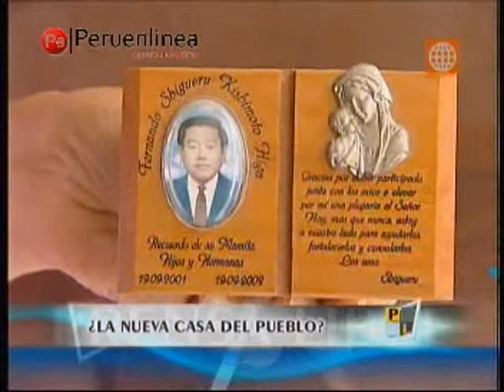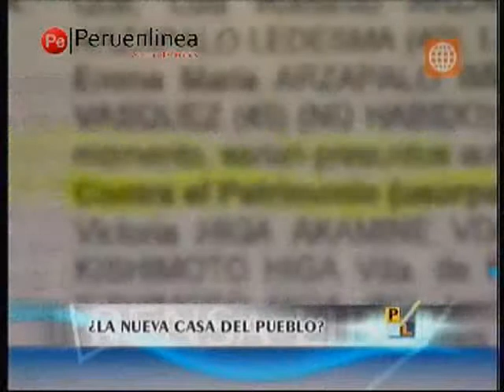La nueva casa del pueblo del partido aprista cuestionada